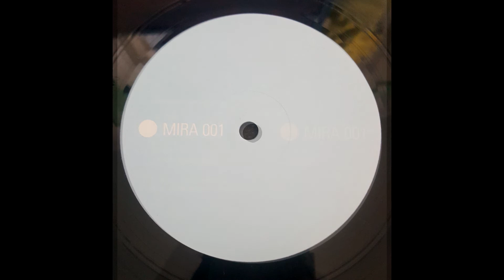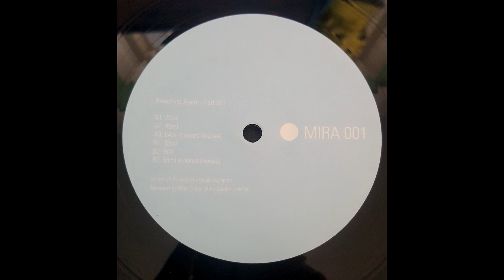Bleaching Agent - 22ml [MIRA 001]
Artist: Bleaching Agent
Title: Part One
Track: 22ml
Label: Mira
Catalogue#: MIRA 001
Format: 10" Vinyl,  33 RPM
Side: A
Genre: Electronic
Style: Techno
Country: UK
Release date: October 2012

Tracklist:
A1 - 22ml
A2 - 48ml
A3 - 64ml (Locked Groove)
B1 - 33ml
B2 - 9ml
B3 - 54ml (Locked Groove)

*Note: The locked grooves on both sides are 1 bar loops that play in the out groove of each side, they have been looped for 32 bars here; so that they have some form of playback listening.*

Recorded from a physical copy of the record on a vinyl record player through an audio interface and recorded into a DAW into digital format.

Recording Software: Ableton Live 10
Editing Software: Sony Vegas 12 (64-bit)
Audio Interface: SubZero SZ-AI2 (XLR inputs and outputs)
Record Player: Audio-Technica AT-LP120X (AT-VM95E stylus)
Exported: 44,100hz, 32-bit, Stereo WAV
Uploaded: 48,000hz, 16-bit, 192khz, Stereo AAC